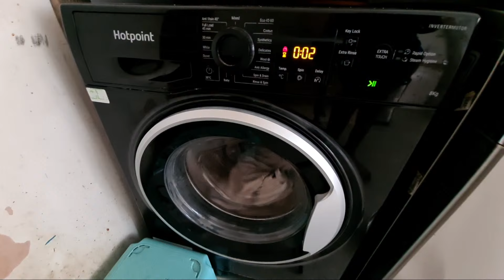Highlight 1:35:11 – 1:40:11 from Hotpoint NSWR843C Mixed 40'c Full Cycle